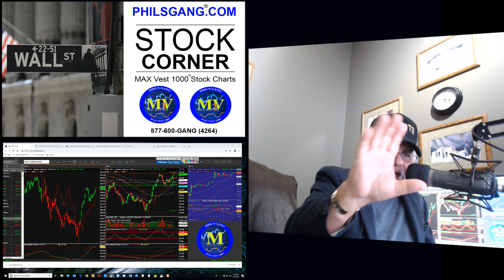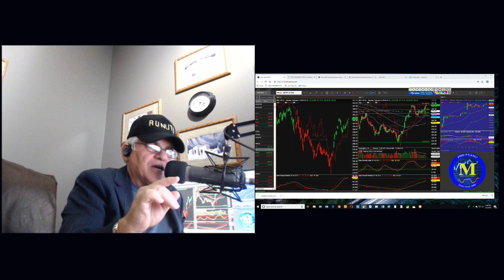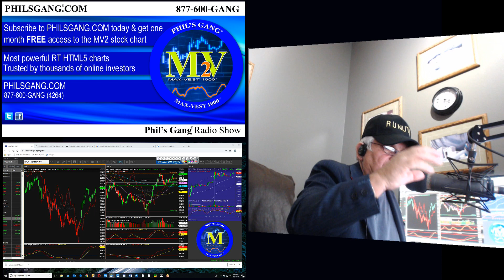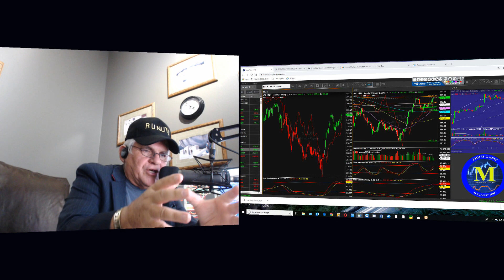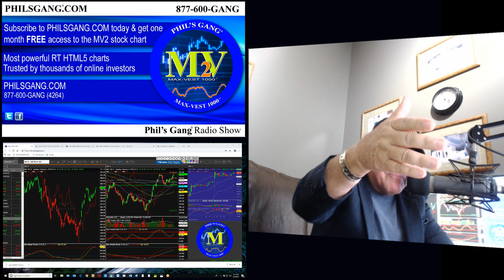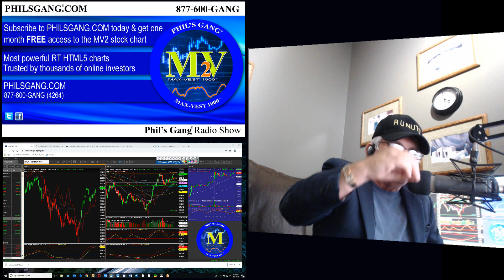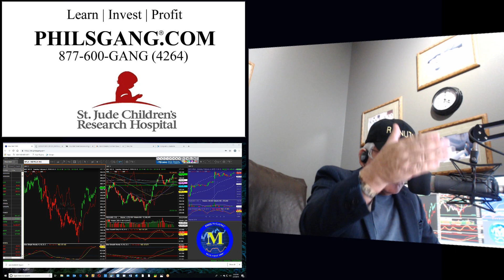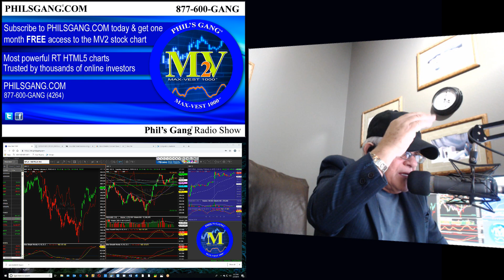The Phil's Gang Radio Show 02/05/2019